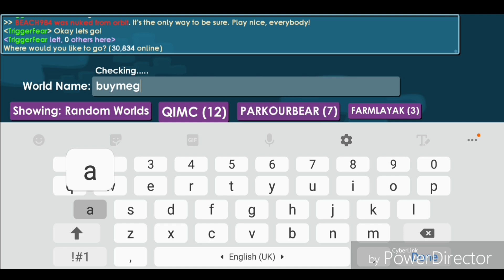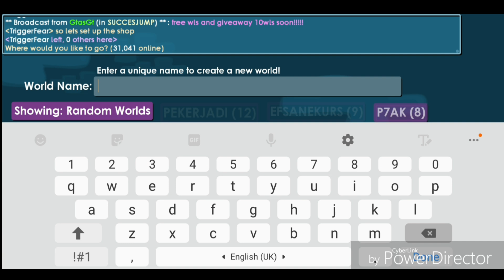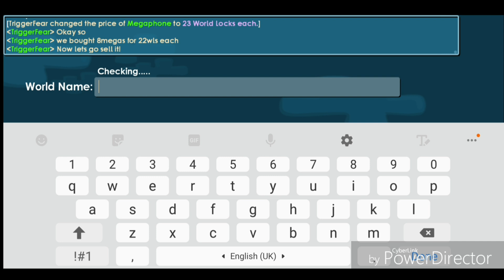PROFIT TON OF DLS WITH MEGAPHONE | Growtopia How To Get Rich 2019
►Profit Ton Of DLS With Megaphone! Simple Yet Effective Method To Profit! Short Video But Will make It Longer Next Time!

Step 1: Like The Video
Step 3: Comment GrowID and world below